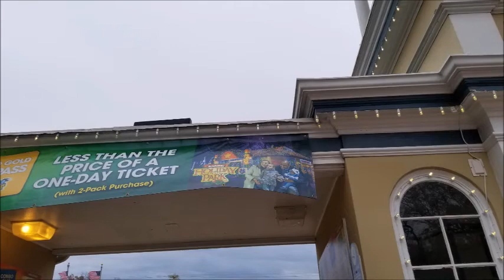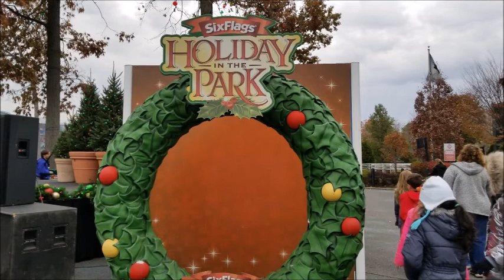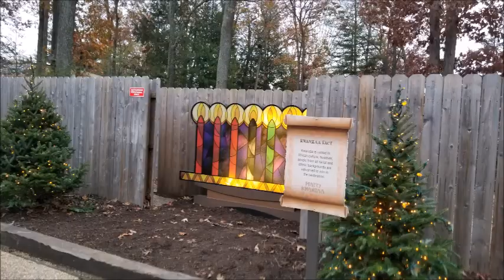4K ALL Holiday Decorations Characters and MORE Six Flags Holiday in The park 2017